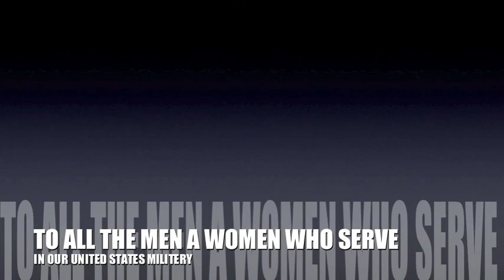Thanksgiving for the Troops 2013- JHD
(EXTENDED VERSION) A THANKSGIVING FOR THE TROOP